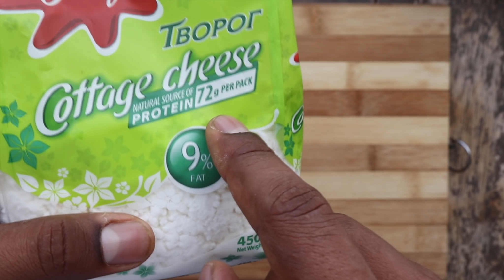بان كيك 80 جرام بروتين / كل شيء صحي #19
For Support me لدعمي